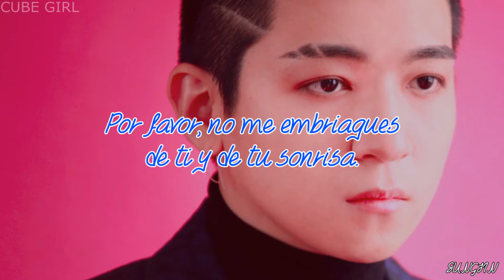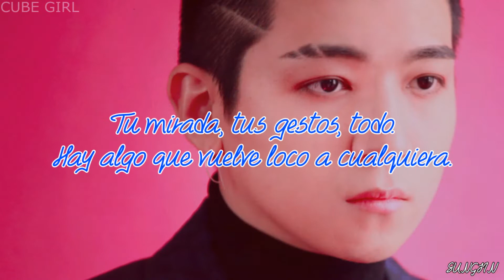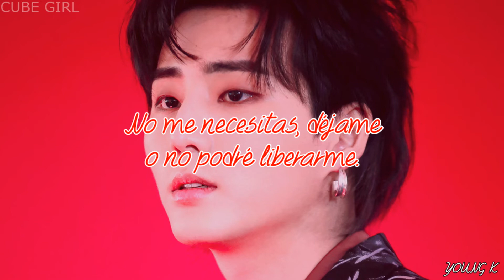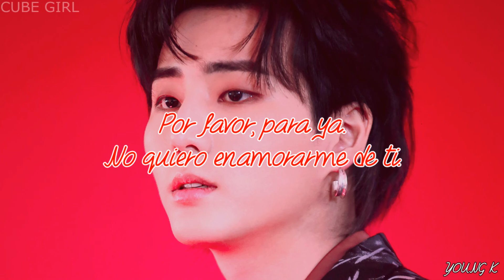121U | DAY6 | Sub Español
· Canción: 121U
· Grupo: DAY6
· Mini Álbum: Remember Us, Youth Part 2
· Año: 2018

Jae (amarillo) - vocalista y guitarrista
Sungjin (azul) - líder, vocalista principal y guitarrista
Young K (rojo) - vocalista, rapero principal y bajista
Wonpil (verde) - vocalista y tecladista
Dowoon (morado) - maknae, vocalista y baterista